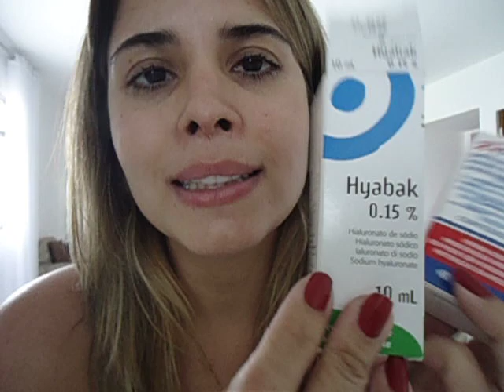Minha Cirurgia Lasik: adeus miopia e astigmatismo 4 dia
Curta o vídeo, like Please!!!

Dia 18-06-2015 realizei minha cirurgia Lasik para correção da miopia de quase 7 graus e do astigmatismo de 2,5 . Estou muito feliz e gostaria de compartilhar essa alegria com todos voces! Estou enxergando tudo!!! Adeus oculos de grau...adeus lentes de contato! Estou livre!